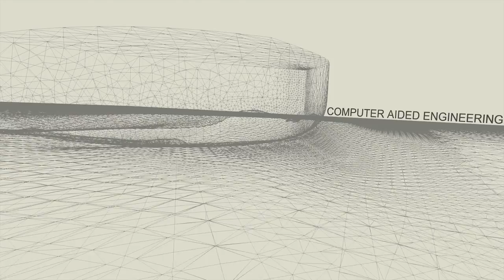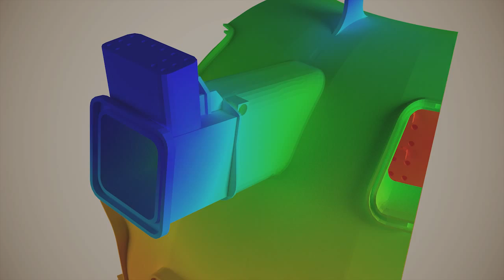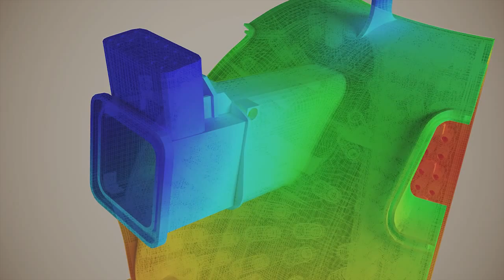Alya Multiphysics Show Reel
This video showcases simulation results calculated with Alya Multiphysics.
The Alya System is a Computational Mechanics code with two main features:
Firstly, it is specially designed for running with the highest effiency standards in large scale supercomputing facilities.
Secondly, it is capable of solving different physics, each one with its own modelization characteristics, in a coupled way.
Both main features are intimately related, meaning that all complex coupled problems solved by Alya must retain the efficiency.
Among the problems it solves are Incompressible Flows, Compressible Flows, Non-linear Solid Mechanics, Species transport equations, Excitable Media, Thermal Flows, and N-body collisions.